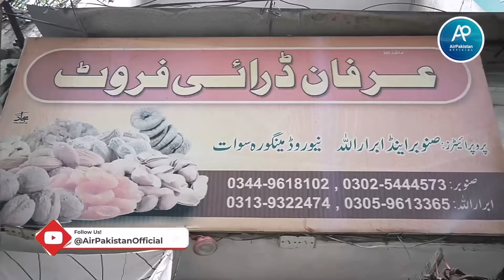Akhroot 100 per Kg | Dry Fruit Mandi Swat | Dry Fruit Wholesale Market